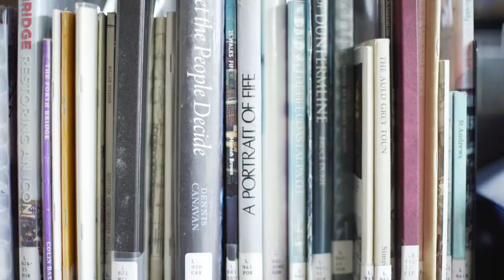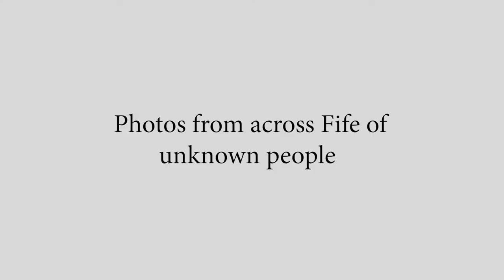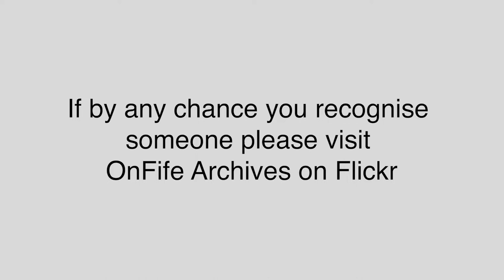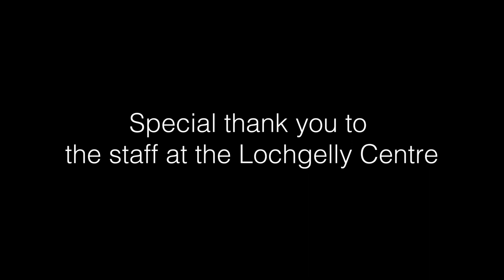Scotland's Stories: Fife | Scotland's Year of Stories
Explore Fife through its stories in this film created by Jarvis Gray as part of Community Campfires, during Scotland's Year of Stories.

What is Community Campfires?
Throughout April and May, we were thrilled to run Scotland's Stories: Community Campfires, a tour of story making residencies across four Scottish communities as part of Scotland's Year of Stories 2022.

Working in partnership with local library services in North Ayrshire, Inverclyde, Fife and the Western Isles, we brought a band of story makers –including Luke Winter and his Story Wagon – to support individuals to tell, make and share the stories that matter to them.

Each residency ended with a Community Campfire – an event for the community to share the stories they made over the preceding five days.

This project was designed to celebrate the power of storytelling in all forms with opportunities for participants to capture their stories in a variety of ways including the written word, through digital stories, in collaboration with a professional filmmaker and through a recorded conversation. The stories created reflect Scotland's rich tradition of storytelling and the vibrancy of its communities.

Scotland's Year of Stories 2022 spotlights, celebrates and promotes the wealth of stories inspired, written or created in Scotland. Stories are vital to every part of Scotland. Every community has its own tales to tell, places to highlight as inspiration for well-known books and films, visitor attractions that showcase our literature, poetry and storytelling heritage and all kinds of places and spaces where stories, old and new, can be enjoyed. From icons of literature to local tales, Scotland's Year of Stories encourages locals and visitors to experience a diversity of voices, take part in events and explore the places, people and cultures connected to all forms of our stories, past and present.

Join the conversation YS2022 and TalesOfScotland

ABOUT SCOTTISH BOOK TRUST
We are a national charity that believes books, reading and writing have the power to change lives. A love of reading inspires creativity, improves employment opportunities, mental health and wellbeing and is one of the most effective ways to help break the poverty cycle. If you enjoyed this video, find out more about our work